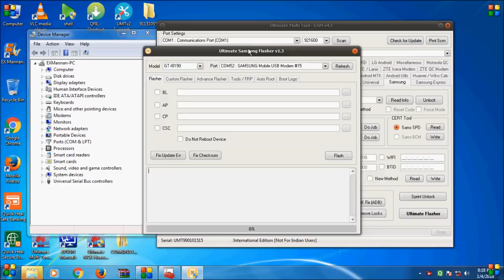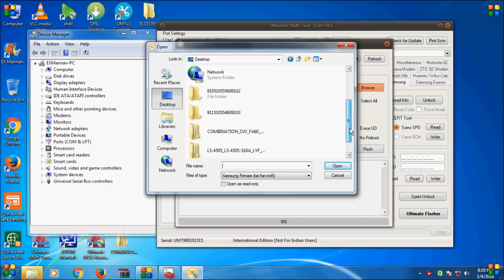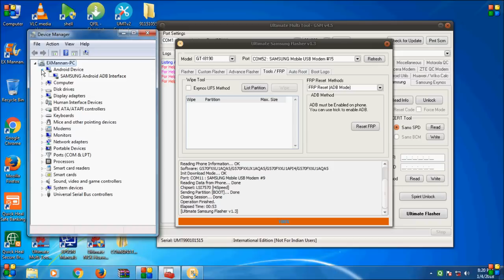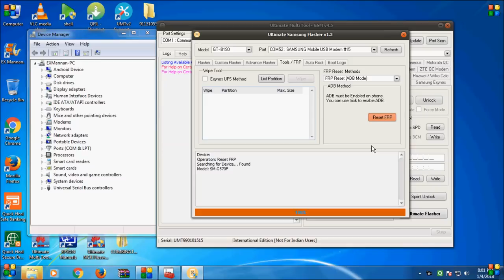Samsung/j5 prime/G570F V7 0/FRP UNLOCK BY/UMT DONGLE